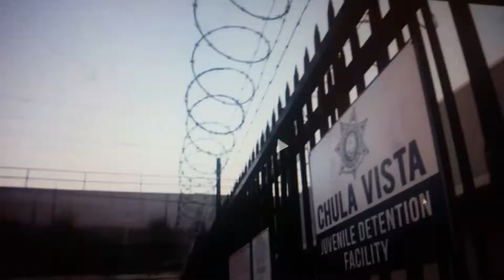The Fosters - Callie gets beaten up in Jail